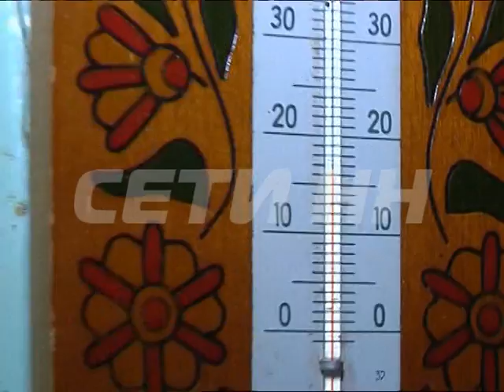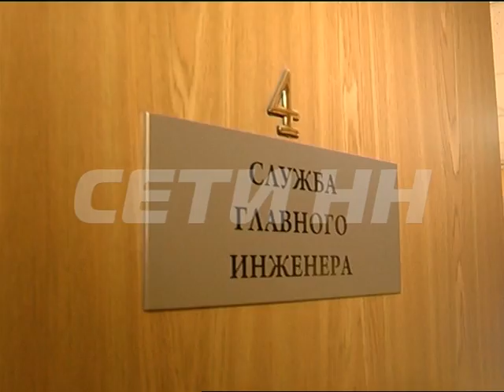Пенсионерку в Советском районе в новогодние праздники оставили без тепла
Работники Домоуправляющей компании в новогодние праздники оставили пенсионерку в Советском районе без тепла. Нине Лебедевой заменили АГВ, но газ так и не пустили, так как нет акта, который работники ДУКа выдавать не спешат. В результате температура в квартире пенсионерки - всего 13 градусов